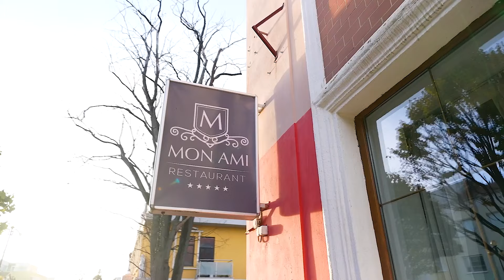1. Oslava 30. narodenín Lucia, sväté prijímanie Sofia